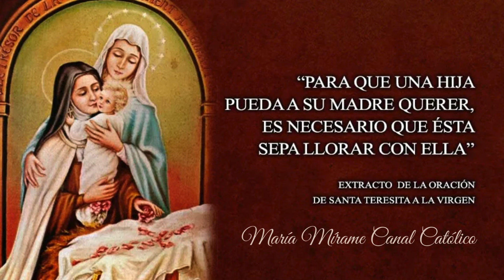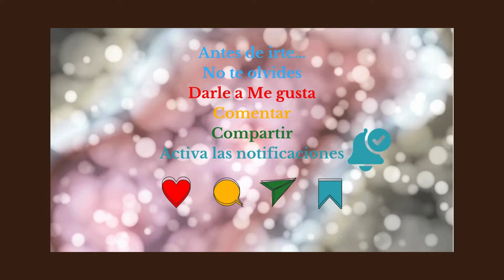Santa Teresita del Niño Jesús (1 de octubre)